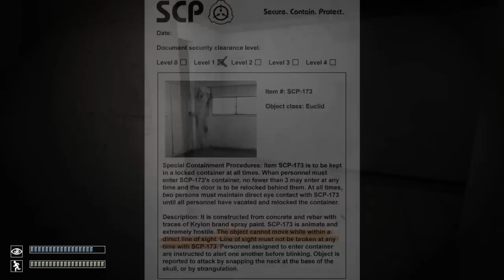SCP: CB Freakout - SCP173 Is a Whore.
This game is barely in alpha and it took me forever to not get this thing to crash. Even though its in alpha i can say that this is a fucking freaky ass game. SCP articles are creepy as fuck as well. That Concrete/Rebar Faggot is a Whore.